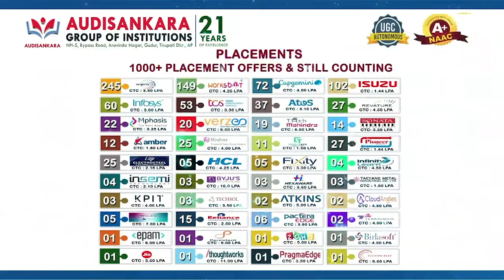చెత్త కుండీ తియ్యమంటే... | Sarpanch of Rapur Panchayat | MPDO | Nellore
- మీరే ఖాళీ చేయండ‌ని బెదిరిస్తున్నార‌య్యా!
- గ‌త 30 ఏళ్లుగా దుకాణాలు పెట్టుకొని జీవ‌నం సాగిస్తున్నాం
- రాపూరు పంచాయ‌తీ స‌ర్పంచ్, ఎంపీడీవో తీరుపై ప్ర‌జ‌లు ఆగ్ర‌హం